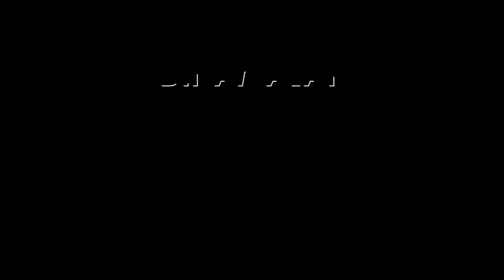Breaking News : காவிரி மேலாண்மை வாரியம் உத்தரவு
காவிரி மேலாண்மை வாரியம் உத்தரவு